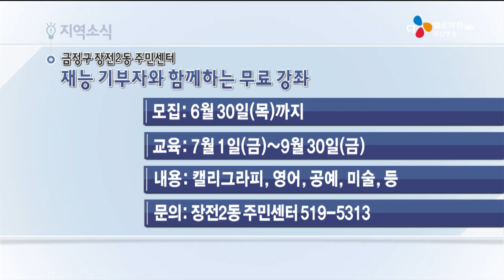지역소식(16.06.17)